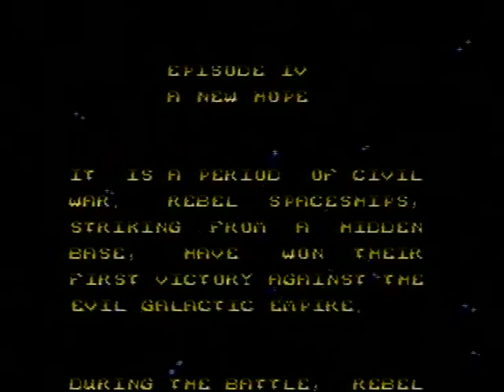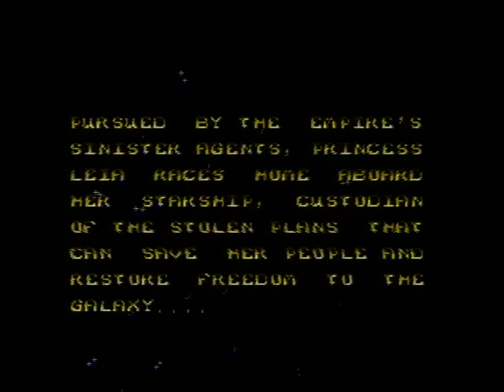Let's Play BONUS - Мир Денди - Star Wars Dendy cut 001